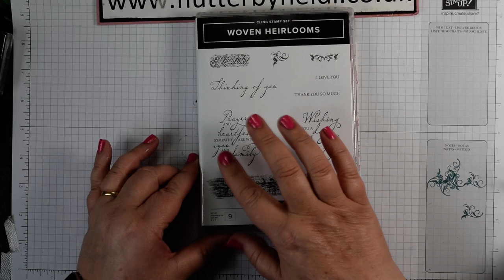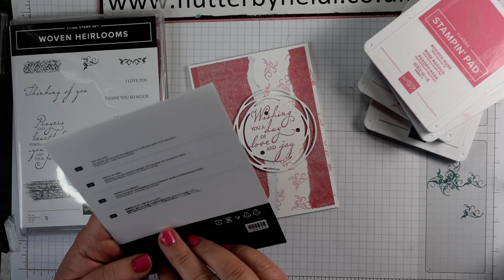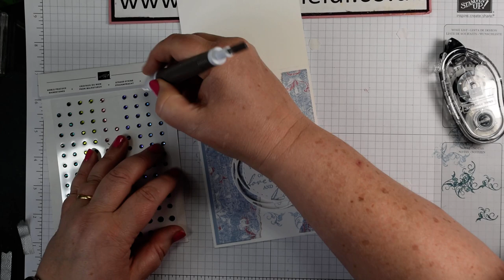How to make a quick shabby chic card using Stampin’ Up! Woven Heirlooms